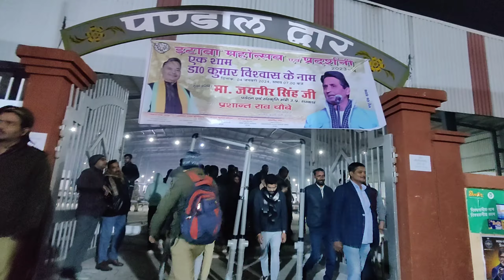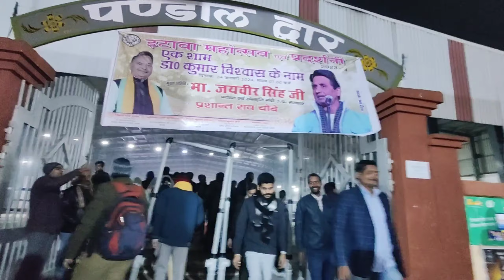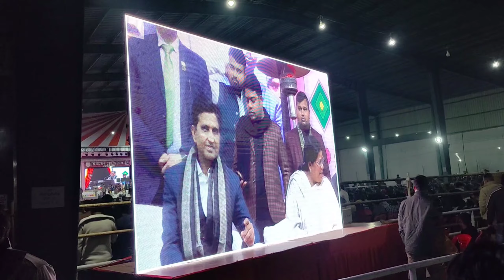कितने रुपए में आए थे || कुमार विश्वास इटावा महोत्सव में | Kumar Vishwas live CONCERT in Etawah 2024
हारे का सहारा बाबा खाटू श्याम हमारा 🙏
            🚩 जय श्री राम जय हनुमान 🚩

Channel link👉@PankajPriyaComedy